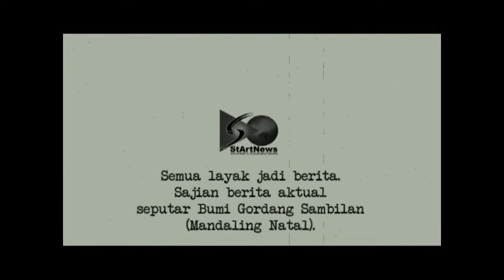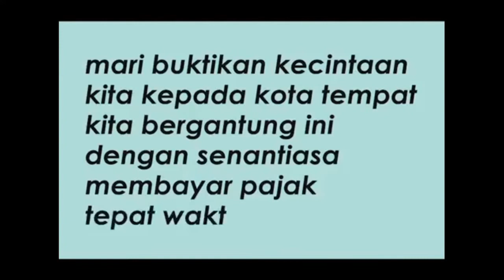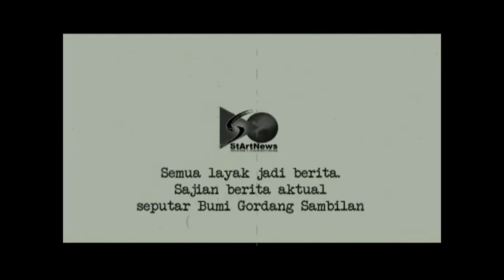StartNewsChannel 29 Juli 2019